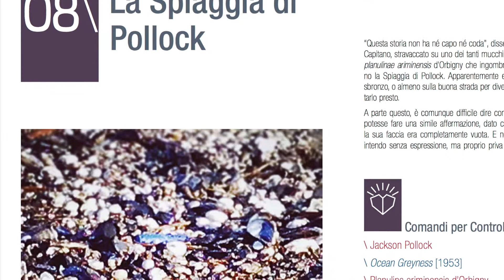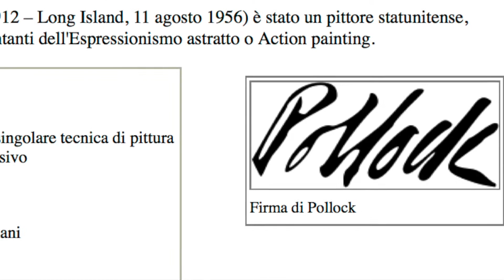I Molluschi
From: UD4 Meets The Gap - Bootleg Live 1982